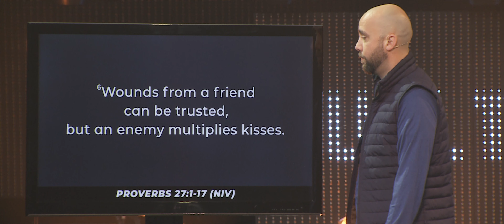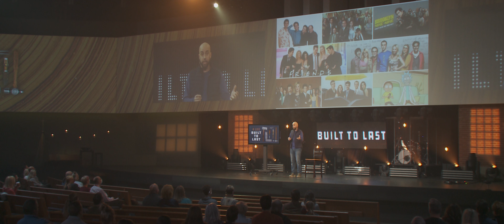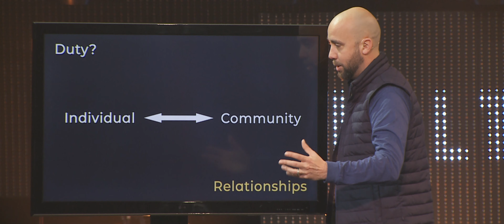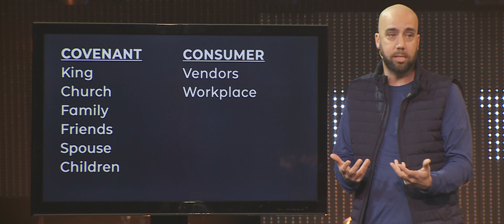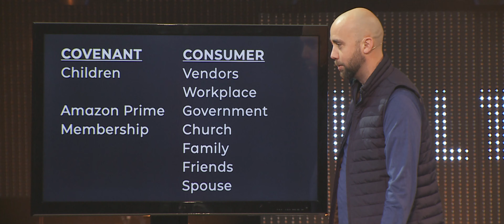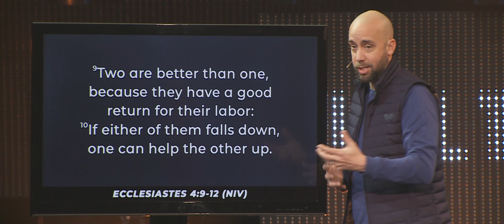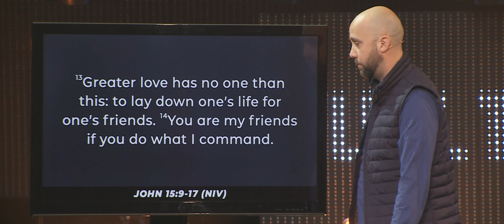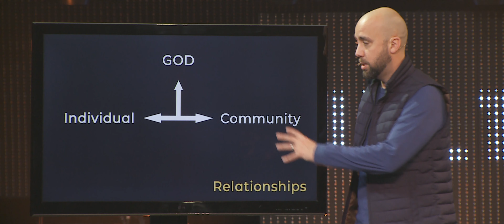Message | A Life Built to Last - Crafted Relationships (Week 4)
Pathfinder Church | January 23, 2021 | Doug Mauss
From the earliest ages, we learn how to have relationships based on the relational patterns of the people who raise us. As we grow up and find new ways of relating, what we might not realize is that we also base our relationships with others on how we think God relates to us. Simply by looking at how we relate to others (stern, demanding, unforgiving or gracious, accepting, patient, and loving), we get a window into our deepest beliefs about God. How does a person shake off a lifetime of conditioning to approach relationships differently?